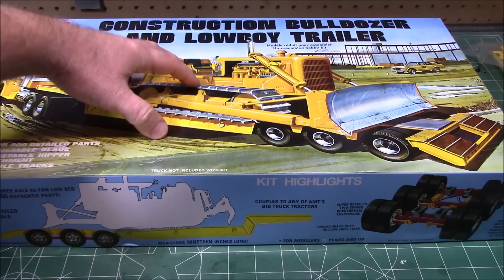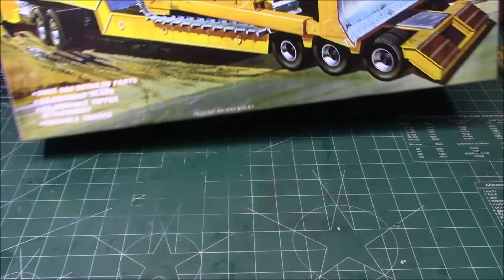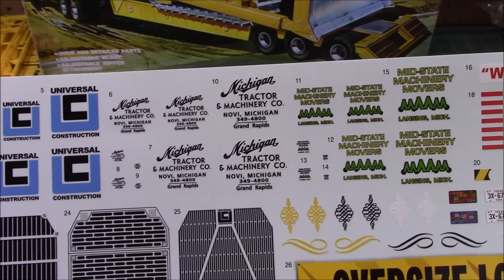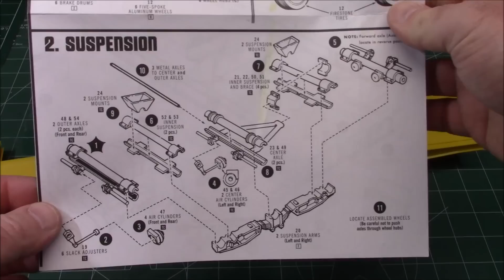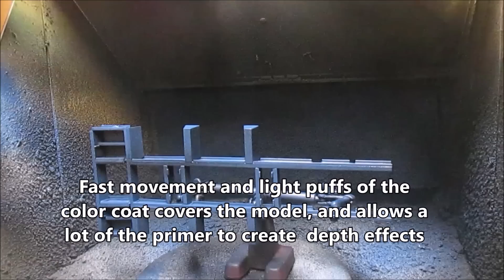Caterpillar D8 Bulldozer and LowBoy Trailer 1/25 Scale Model Kit Build Review Weathering AMT1218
• 2 COMPLETE KITS IN ONE: AMT’s 1/25 scale Lowboy Trailer & Bulldozer Combo kit makes for a challenging project for experienced construction or big rig builders. Add it to your collection today!

• FEATURE PACKED: The Lowboy Trailer & Bulldozer Combo is a dream for detail-oriented modelers. The kit includes 534 authentically-scaled parts overall. It’s molded in two colors and features a colorful decal sheet with optional construction company logos. The beautifully illustrated vintage packaging has been revived for this exciting reissue as well. One of the most unique model kits ever created!

• QUICK SPECS: 1/25 Scale. 19" long. Parts molded in yellow and silver-gray with chrome accessories and black vinyl tires. Skill level 3 – Suggested for modelers age 12+ PAINT AND GLUE REQUIRED.

• TRUST AMT: We at AMT are modelers ourselves and we sweat the details, to make sure every kit produced is top quality in every way!

Features:
19" Long
Adjustable blade
Adjustable ripper attachment
Over 500 parts
Parts molded in yellow and silver-gray
Chrome accessories
Black vinyl tires
Vintage packaging

The Caterpillar D8 is a medium track-type tractor designed and manufactured by Caterpillar. Though it comes in many configurations, it is usually sold as a bulldozer equipped with a detachable large blade and a rear ripper attachment.

1935: RD8 (132 hp) introduced.
1937: The "R" prefix dropped, D8 debuts.
1940s: D8 2U Series (148 hp) introduced
1950: D8 new front-rounded grill that would last until D8K was replaced by D8L in 1982.
1955: 1H Series D8 ends production; 191 hp D8E and D8D introduced with new 1,246 cubic inch displacement (CID) D342 diesel engine. D8D had a torque converter and D8E had a direct drive transmission.
1956: D8D replaced by D8G.
1956: D8E replaced by D8F.
1958: 235 hp D8H introduced.
1965: Power increased to 270 hp
1970: D8 46a 48a power increased 280 hp
1974: 300 hp D8K replaced the D8H.
1982: 335 hp D8L replaced D8K. The D8L was the first D8 with the elevated drive sprocket undercarriage.
1984: D8L SA (special application) for farming applications premiers. Available with a three point hitch, for mounted implements.
1987: D8N (285 hp) with differential steer transmission, the first track-type Caterpillar tractor to have one.
1996: 305 hp D8R replaced D8N.
2000: D8R Series 2 replaced the D8R.
2004: 310 hp D8T ACERT[1] replaced D8R Series 2.

A lowboy (low-loader in British English, low-bed in western Canada and South Africa or float in Australia and eastern Canada) is a semi-trailer with two drops in deck height: one right after the gooseneck and one right before the wheels. This allows the deck to be extremely low compared with other trailers. It offers the ability to carry legal loads up to 12 ft (3.66 m) tall, which other trailers cannot. Lowboys are used to haul heavy equipment such as bulldozers, industrial equipment etc.

Fixed gooseneck (FGN): allows a longer deck length and has the lightest weight. These are lower trailers than normal, with low-profile tires, usually with drop ramps in the rear to facilitate loading of equipment, but are not actually considered "lowboys". The neck is arched in such a way, that it when lowered, it becomes a ramp thus allowing the front tires of equipment to be pulled onto the deck.[2]
Fixed-neck: the neck is fixed to trailers; offers the lightest weight, but sacrifices the ability to detach and load over the front
Hydraulic detachable gooseneck (hydraulic RGN or HRGN)): fastest and easiest to detach, at the expense of weight and deck length. It is the most common and versatile of lowboy trailers; the gooseneck is detached using large hydraulic cylinders to raise and lower the trailer and a small cylinder shores the neck to the truck, removing the neck so a large piece of equipment can be driven over the front onto the deck of the trailer for transport. The hydraulics can be run from the truck auxiliary or from a pony motor mounted in the neck of the trailer.[3]
Mechanically-detachable gooseneck (mechanical RGN or MRGN): while usually lighter than the hydraulic detachable gooseneck, users sacrifice ease and speed of detaching. Used for long specialty hauls.[4]
Mechanical folding gooseneck (MFGN): The deck folds down to ground level to provide a ramp for from trailer loading